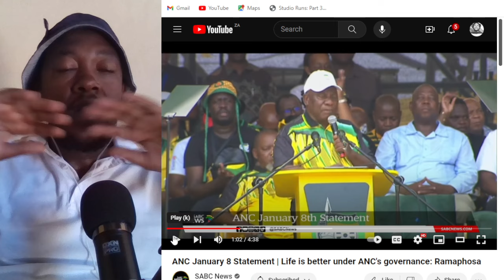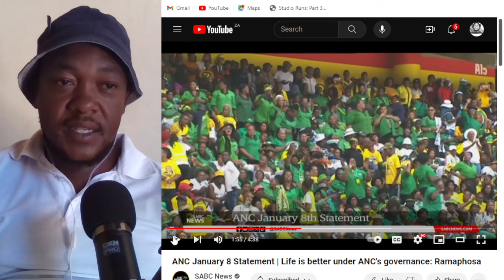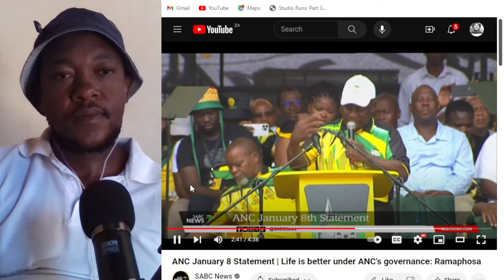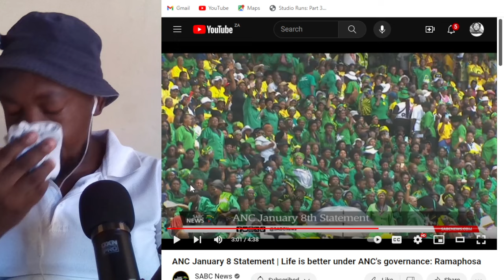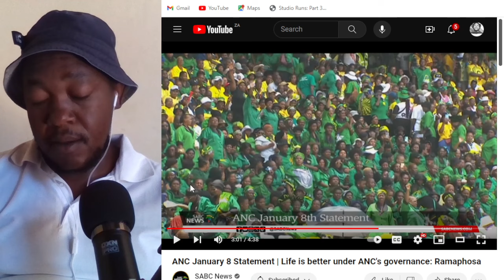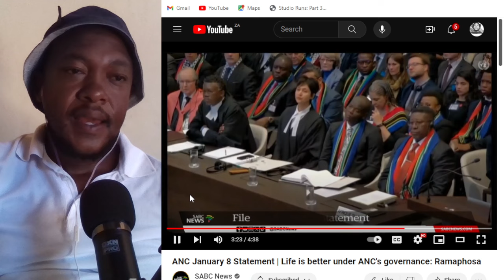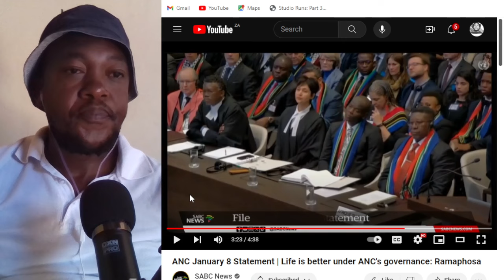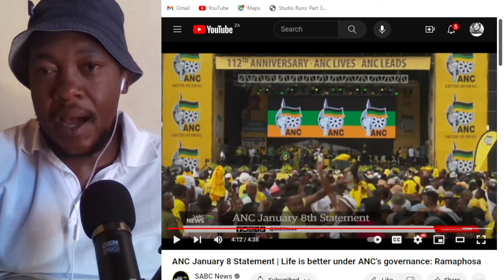''ANC HAS ACHIEVED A LOT SINCE APARTHEID'' - RAMAPHOSA